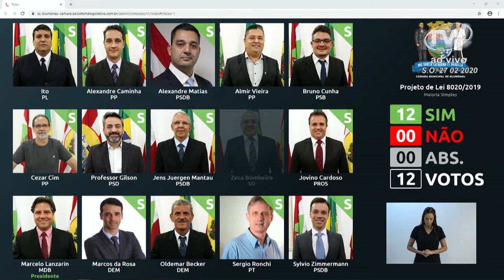Votação Plenária - Projeto de Lei 8020/2019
Projeto de Lei 8020/2019, de autoria do vereador Sylvio Zimmermann, que "ALTERA E ACRESCENTA DISPOSITIVOS NO ARTIGO 1º DA LEI Nº 8.416, DE 03 DE MAIO DE 2017." O projeto acrescenta à lei que “Dispõe sobre a transferência simbólica da sede administrativa do Município nas datas e para os locais que especifica” a determinação de transferir simbolicamente a sede administrativa do município no dia 27 de junho, para a Intendência Distrital da Vila Itoupava, data da sanção da Lei Complementar 318/2000, que criou o Centro Turístico e Cultural da Vila Itoupava – CTC.